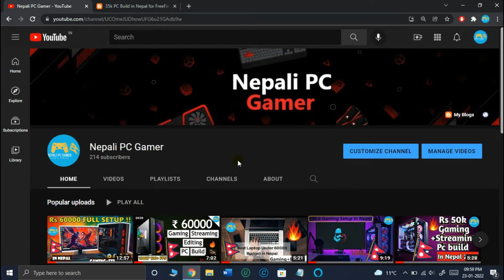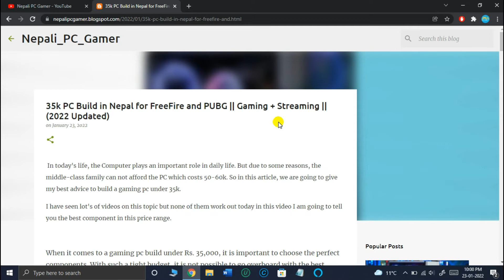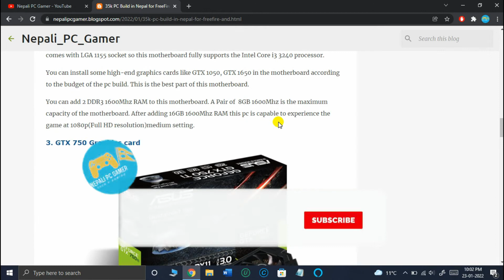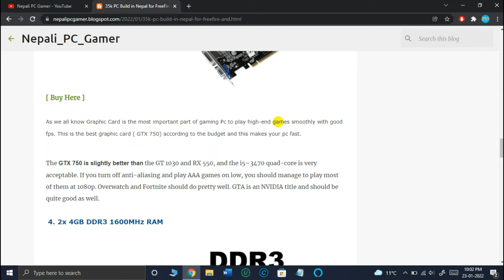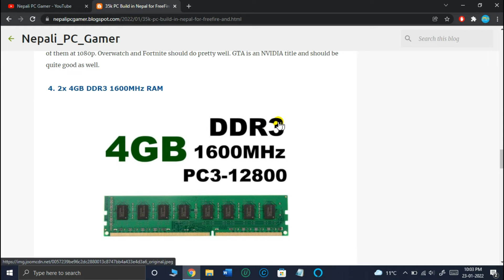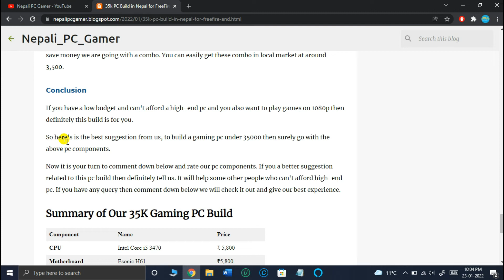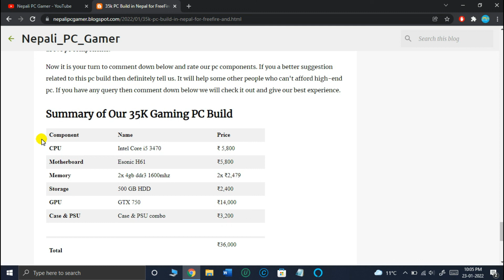35k PC Build for Gaming+Streaming |Freefire and PUBG | Budget PC Build For Gaming & Streaming (2022)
Hello guys Welcome to my new video. In this video, we will be building budget gaming + streaming, and video editing pc under 35,000 rupees in Nepal. This pc costs 35K and is the best budget gaming pc in Nepal. For Starting youtube as a gamer this PC is great for Startup. I have discussed all the best parts you can assemble in This Budget. With this PC you can play as well as stream games in youtube.

                  𝐖𝐀𝐑𝐍𝐈𝐍𝐆 !!!

◆FOR CopyRight Disclaimer- Copyright Disclaimer Under Section 107 of the Copyright Act 1976, allowance is made for "fair use" for purposes such as criticism, comment, news reporting, teaching, scholarship, and research.